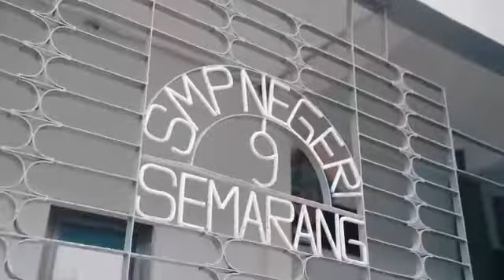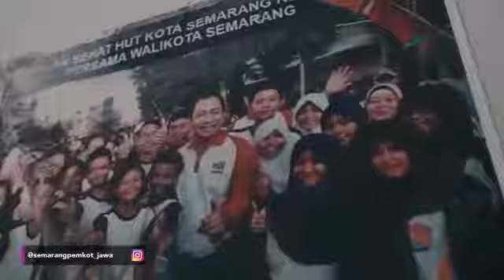WALAH- WALAH YONI KE SMP 9 SMG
Ikuti yuk profil SMP N 9 Semarang